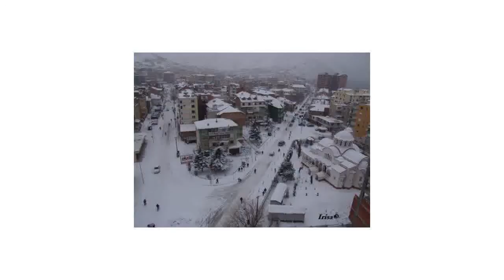Pogradec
pogradeci
pogradeci sot
pogradeci 2014
pogradeci wikipedia
pogradeci hotels
pogradec albania
pogradeci weather
pogradeci reportazh
pogradeci lake
pogradeci mokra
pogradeci fillimi
pogradeci city
pogradeci football club
pogradeci calcio
pogradeci cel sezonin turistik
pogradeci dhe mjedisi
pogradeci driloni
pogradeci dhe korca
pogradeci dhe bukurite e tij
pogradeci dhe turizmi
pogradeci dhe ndotja
pogradeci dinamo
pogradeci ne dimer
pogradeci flora dhe fauna
pogradec albania
pogradec albania weather
pogradec albania pictures
pogradec albania map
pogradec albania zip code
pogradec aksident
pogradec albania 2013
pogradeci ada
ks pogradeci albania
pogradeci informacion
pogradeci i vjeter
pogradeci i ndotur
pogradeci im
pogradeci images
pogradeci info
pogradeci qyteti i luleve
pogradeci jone i bukur
pogradeci vendlindja ime
pogradeci butrinti
pogradeci lake
pogradeci-lushnja
pogradeci lajme
liqeni i pogradecit
pogradeci lini
pogradeci lartesia
pogradeci live
lasgush poradeci wikipedia
pogradeci ne lashtesi
pogradeci online
pogradeci sot
pogradeci shqiperi
pogradeci shqip
pogradeci skenderbeu
pogradeci si vend turistik
pogradeci sport
pogradeci skyscrapercity
serenata pogradeci
pogradeci ne shqiperi
pogradeci map
pogradeci mbi nivelin e detit
pogradeci ne debore
pogradeci moti
pogradeci mokra
muzik pogradeci
mobileri pogradeci
miss pogradeci
meteo pogradeci
pogradeci jon i bukur
pogradeci jone
pogradeci reportazh
pogradeci relievi
radio pogradeci
pogradeci guide turistike
pogradeci guide
pogradeci guida
genci pogradeci
gazeta pogradeci
pogradeci pozita gjeografike
pogradeci shtrirja gjeografike
mali-g pogradeci
ku gjendet pogradeci
pogradeci u17
pogradeci ushqimet tradicionale
pogradeci u17
pogradeci folk
pogradeci foto
pogradeci facebook
pogradeci football club
pogradeci futboll
pogradeci fk
pogradeci foto 2013
pogradeci fshatrat
pogradeci kultura
pogradeci klima
pogradeci ks
pogradeci kf
pogradeci kampion
pogradeci kung fu
karrige pogradeci
kf pogradeci wikipedia
koran pogradeci
pogradeci hotels
pogradeci historiku
pogradeci ese
pogradeci ekonomia
korca dhe pogradeci ese
google earth pogradeci
pogradeci turizmi
pogradeci turistik
pogradeci tradita
pogradeci te dhena
pogradec turizmi
pogradeci tv
pogradec tushemisht
pogradeci vend turistik
pogradeci guide turistike
pogradeci 2014
pogradeci 2013
pogradeci 2012
foto pogradeci 2010
pogradeci vere 2012
pogradeci foto 2013
pamje nga pogradeci 2011
pamje nga pogradeci 2009
pamje nga pogradeci 2012
pogradeci ne dimer
pogradeci ne vere
pogradeci ne lashtesi
pogradeci ne vjeshte
pogradeci ne harte
pogradeci ne mesjete
pogradeci ne fokus
pogradeci ne shqiperi
pogradeci i ndotur
pogradeci qyteti turistik
pogradeci pershkrimi
pogradeci pozita gjeografike
pogradeci partizani
pogradeci popullsia
pogradeci veshje popullore
ese pershkruese pogradeci
ese per pogradecin
muzik popullore pogradeci
kostume popullore pogradeci
pogradeci vend turistik
pogradeci veshje popullore
pogradeci vendlindja ime
pogradeci video
pogradeci vere 2012
pogradeci vs partizani
pogradeci vjeter
pogradeci vendi im
pogradeci vendet turistike
pogradeci wikipedia
pogradeci weather
pogradeci weather forecast
kf pogradeci wikipedia